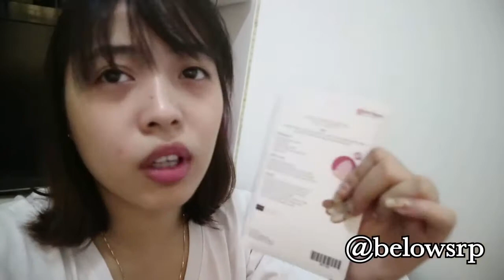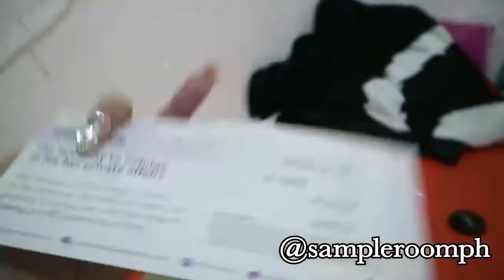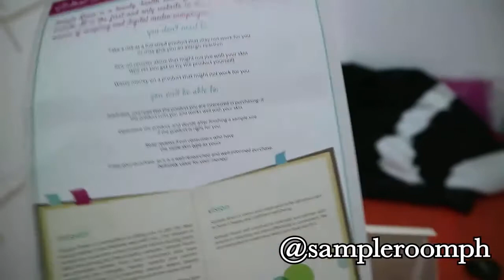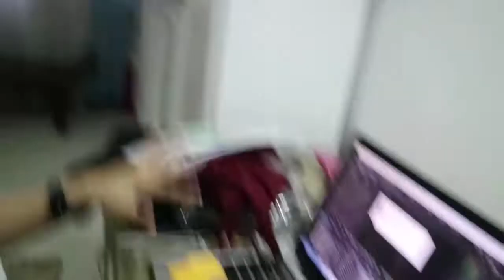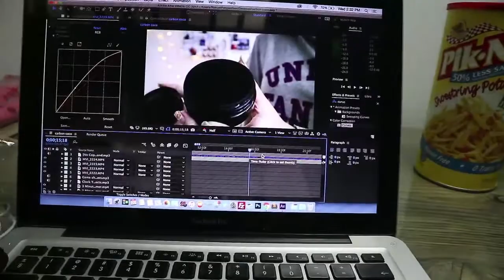MGA PADALA FROM SPONSORS!!! | Rannii Dy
Hey guys! This video is to acknowledge all these online shops who's kind enough to send me free items. As a return ticket, I would like to share it with you also. If you're interested with any of these, here are the links to their websites and social media accounts.

FIRST EVER STYLING SUBSCRIPTION BOX IN THE PHILIPPINES!

Snapchat - RanniiDyFIRST EVER STYLING SUBSCRIPTION BOX IN THE PHILIPPINES!